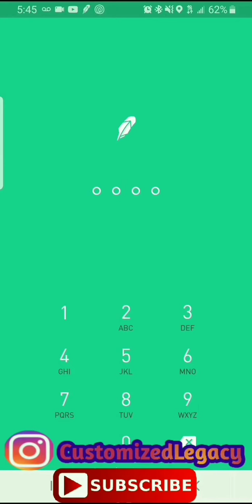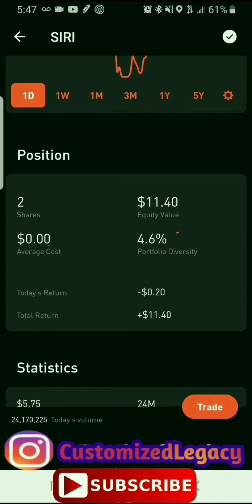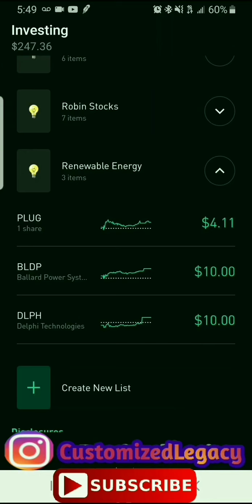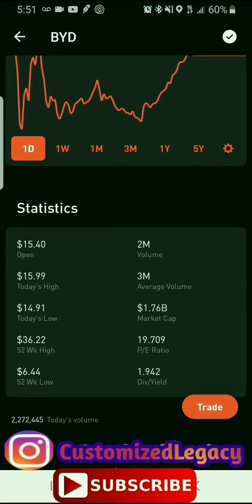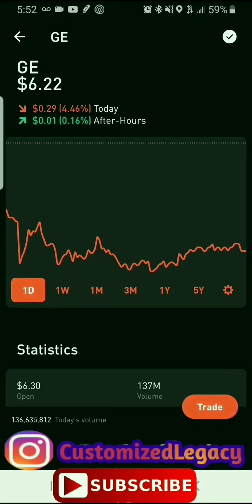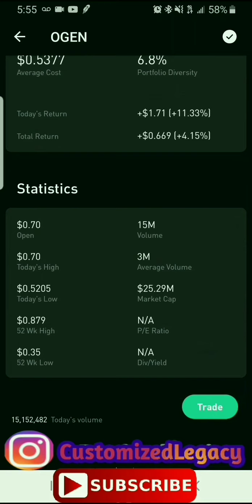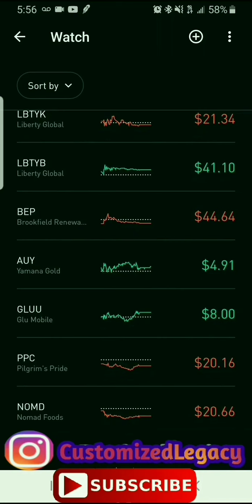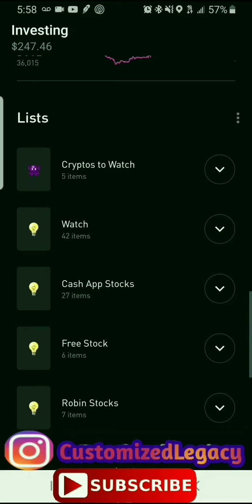Robinhood App Stock Update Pt1| Robinhood Stock Update On Robinhood App| Cash App Stock Review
Robinhood App Stock Update Pt1. Robinhood Stock Update On Robinhood App With Cash App Stock Reviews.